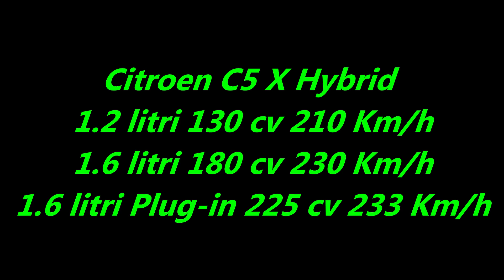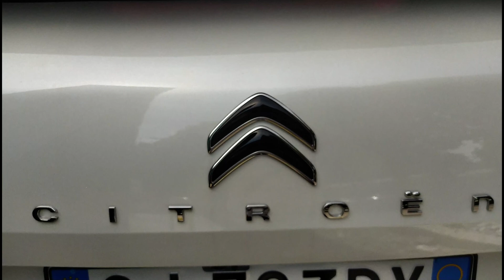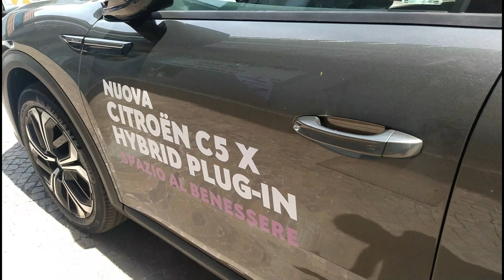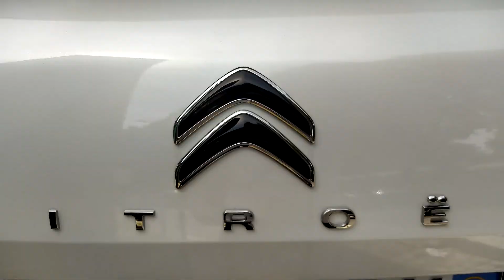AUTOLIVE365 🏁🏁 NOVITA' Citroen C5 X Hybrid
Vista da vicino questa nuova Citroen è interessante, peccato per un frontale troppo elaborato, ma dalla fiancata tesa e ben levigata e un posteriore corposo e dai fanali grandi che si estendono al parafango; lunga come una familiare, alta come un crossover e un po coupè
coi motori 1.2 litri 130 cv, 1.6 litri 180 cv e 1.6 litri Plug-in 225 cv e prezzo a partire da € 33.250 è un auto nata per i viaggi e il confort: però quei 225 cv con un allestimento sportivo stuzzica non poco avere il piede pesante...